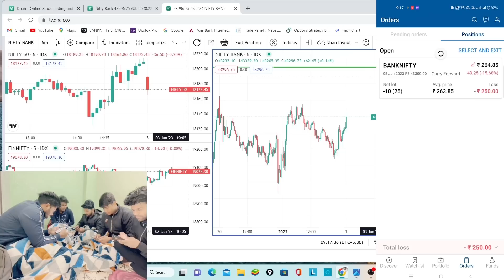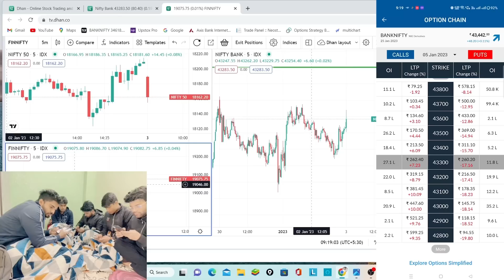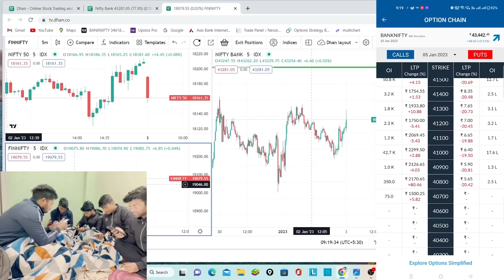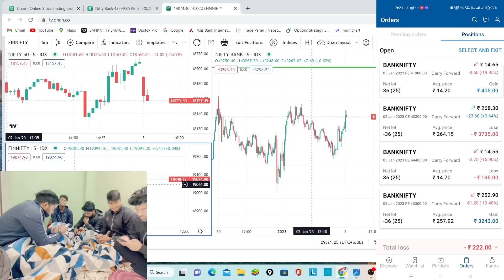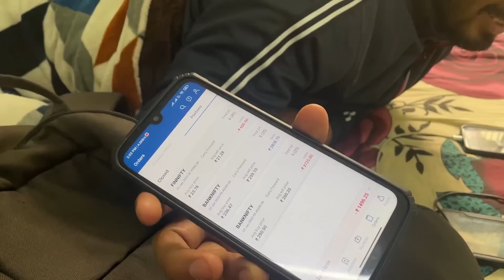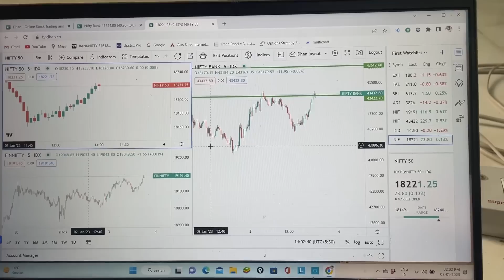Market me ghamasan , fayda ya nuksan? 📉📈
Get Trading View Premium Features for free, Zero AMC, and other exclusive benefits!

wealthytips